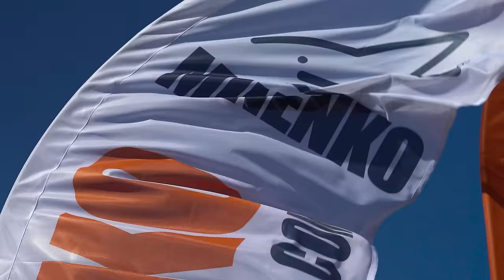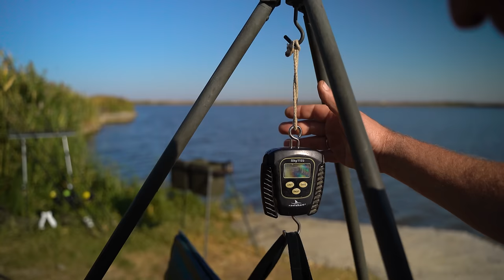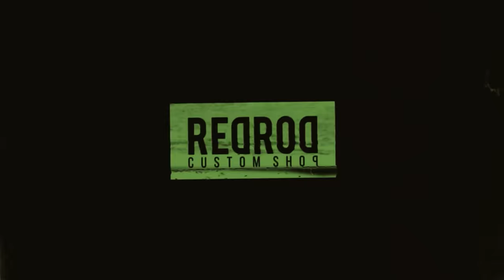Карповый расколбас на Кубке Миненко! / ZooM’s True Story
✅ Друзья, представляю вашему вниманию репортаж с юбилейного карпового турнира, посвященного двадцатилетию ТМ «Миненко». Веселый выдался турнир, с чувством, интригой и расстановкой. Мы отлично порыбачили, поймали больших и красивых рыб, пообщались с добрыми друзьями и полюбовались бескрайними просторами Ставропольского края.

Автор и ведущий:
Сергей Попов
Сергей Калтычкин
Сергей Климентьев

Камера и монтаж:
Сергей Попов
Максим Ильин

Квадрокоптер:
Павел Фрицкун